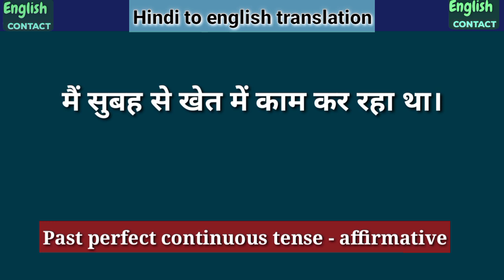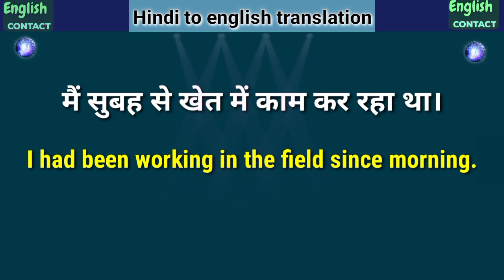mai subah se khet mein kam kar raha tha in english // मैं सुबह से खेत में काम कर रहा था कि इंग्लिश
mai subah se khet mein kam kar raha tha ka english translation // मैं सुबह से खेत में काम कर रहा था को इंग्लिश में क्या कहते हैं